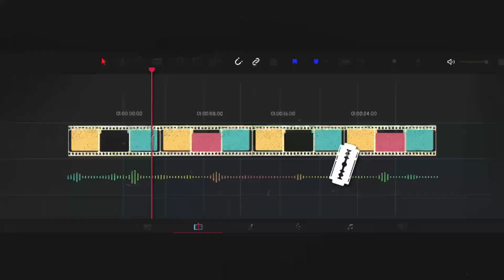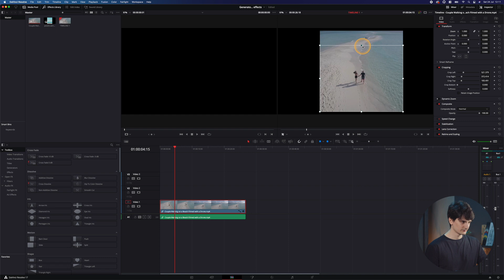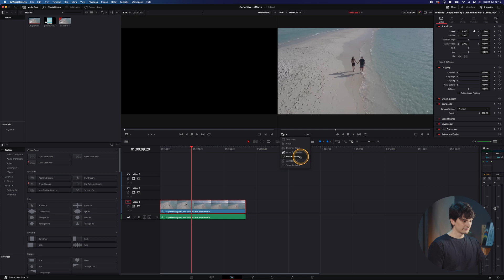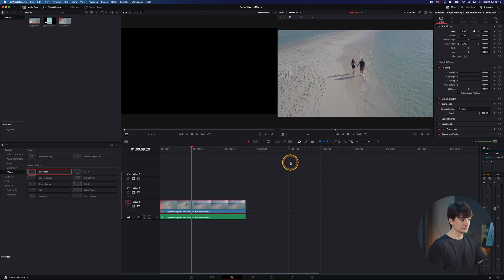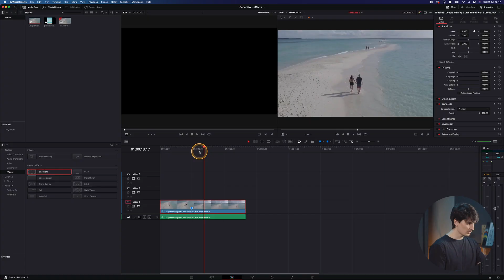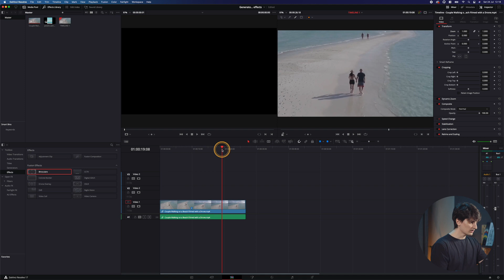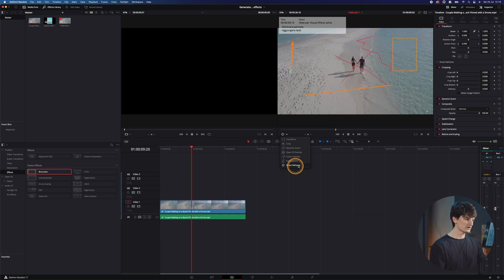Scorciatoia per spostare, rimpicciolire e applicare effetti in DaVinci Resolve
Vediamo come utilizzare gli overlay che DaVInci Resolve ci offre per spostare, scalare e ruotare le clip.
Vedremo anche funzionalità avanzate per prendere appunti direttamente sul video... si hai capito bene.

0:00 Introduzione
0:40 Abilitare Overlay
0:54 Transform
2:24 Crop
2:41 Dynamic Zoom
3:43 Open Effects
3:39 Fusion Overlay
4:30 Annotations
5:30 Smart Reframe

Minutaggio è la serie assolutamente gratuita sul videomaking e montaggio.

Tutte le animazioni e VFXs sono state realizzate con DaVinci Resolve (eccetto che la sigla, che il buon Jillomotion ha fatto con Photoshop e After Effects)